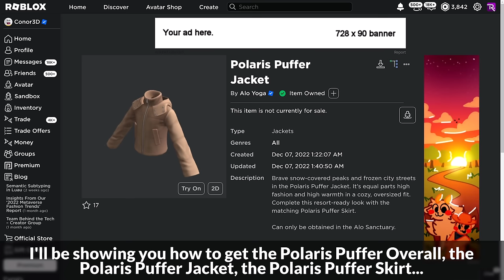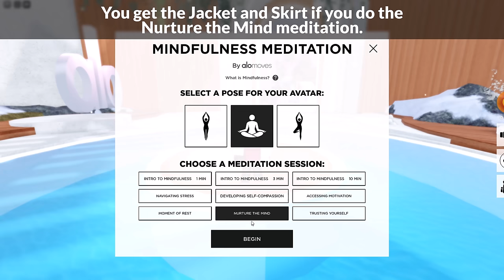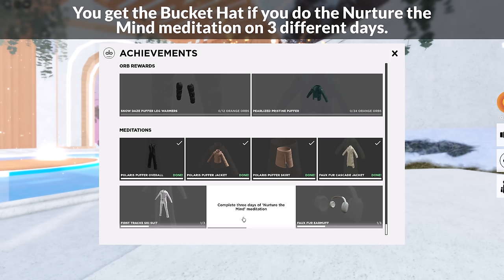[EVENT] How to get 2 HATS & 5 LAYERED CLOTHING ITEMS in ALO SANCTUARY | Roblox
I'll be showing you how to get the Faux Fur Earmuff, Foxy Sherpa Bucket Hat, Polaris Puffer Overall, Polaris Puffer Jacket, Polaris Puffer Skirt, Faux Fur Cascade Jacket, and the First Tracks Ski Suit in Alo Sanctuary on Roblox!